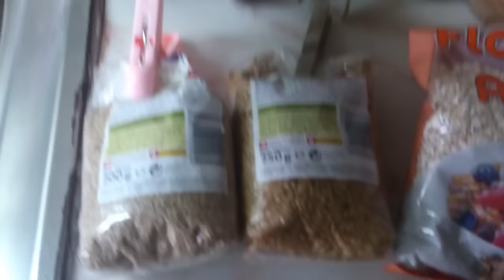DIY: Bolachas de aveia